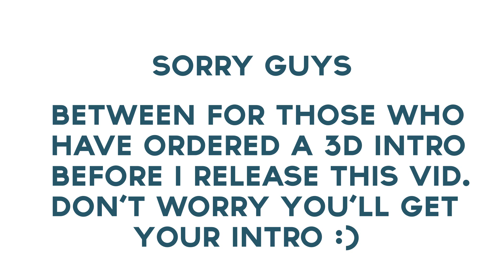[INFO] No more 3D ! (FR : lire la description)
cette vidéo est là pour vous informer que je ne fais plus d'intros 3D, tout simplement car tout d'abord je ne me sens pas vraiment tres fort et dans mon domaine, et surtout car je ne prend pas vraiment plaisir à les faire.
J'espère que vous ne m'en voudrez pas trop...

[ATTENTION]

Les commandes d'intros 3d déja faite ne sont pas annulées, mais je ne prend plus de nouvelles commandes 3d donc pour ceux qui me l'ont déja demandé vous l'aurez bientôt :)